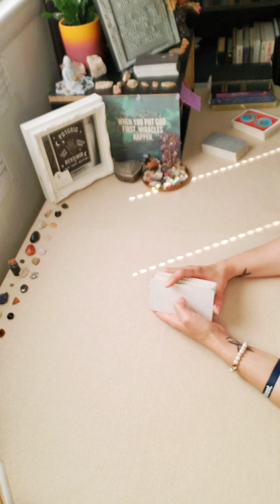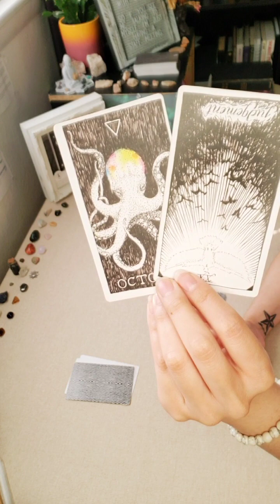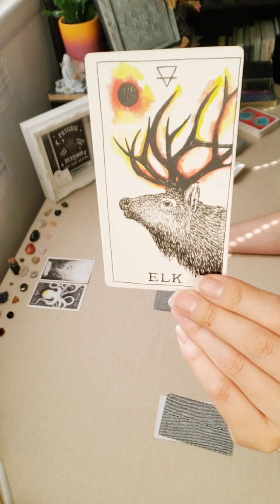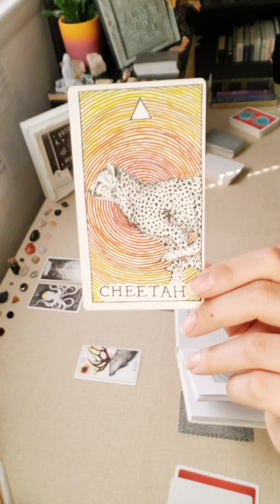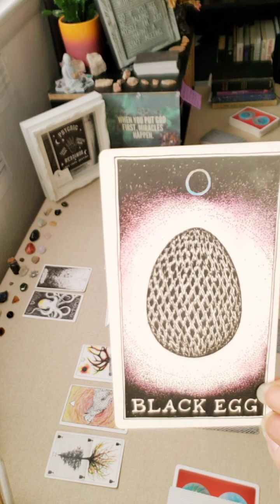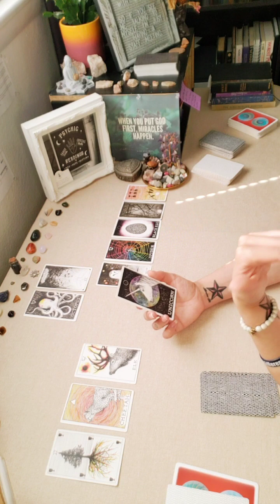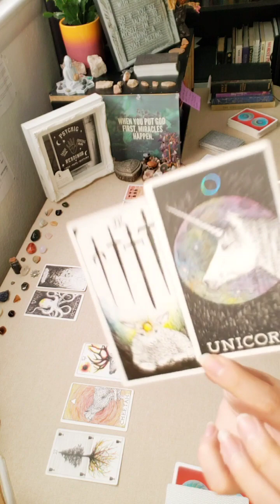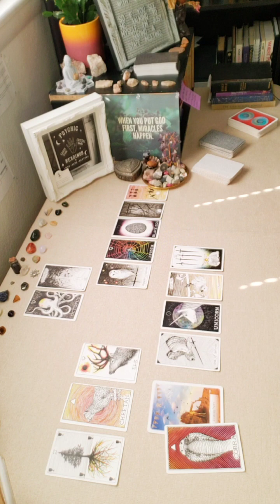Cancer ♋ May 2023 Tarotscope•The Truth Of Who You Are 🤍✨🥰💯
Zodiac Tarotscopes 🔮👁✨🧿

✅ Check your sun ☀️, moon 🌙,  & rising ⬆️ sign readings for deeper monthly insights!

⏱Timestamp⏱

• Intuitive messages: 1:15, 2:30, 3:51
• Jump to the start of the reading: 4:03

🥰 To give back to the channel, please use one of the following methods:

▪︎via Amazon Wish List ‐

DISCOVER the 🌟 Soul Good Membership 🌟 on Telegram for Daily Collective Readings & MORE using either method below:

⚠️ FYI: Soul Good does NOT have any other accounts other than those listed above. Please beware of scammers impersonating Tarot/Oracle card readers, psychics, channelers, & healers. I will NOT reach out to anyone individually asking for donations or asking you to book a reading. Any giveaways, contests, or promos done by Soul Good will be posted on the Soul Good Facebook (link above), Soul Good will NOT contact anyone individually regarding giveaways, contests, or promos.